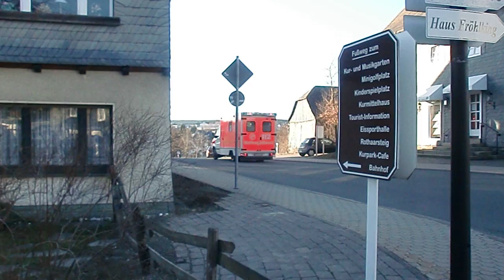Rettungswagen Winterberg mit Sondersignal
Der Rettungswagen der Rettungswache Winterberg mit Sonderrechten auf dem Weg zu einem Notfall